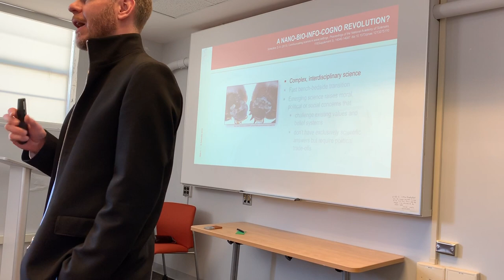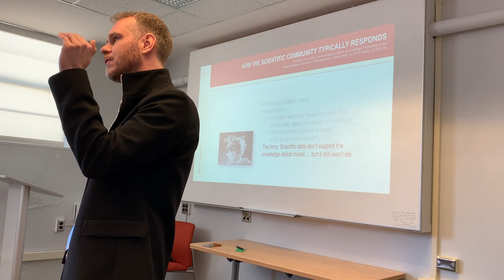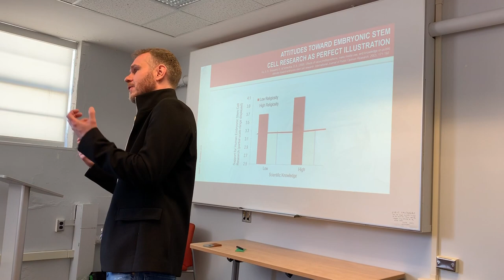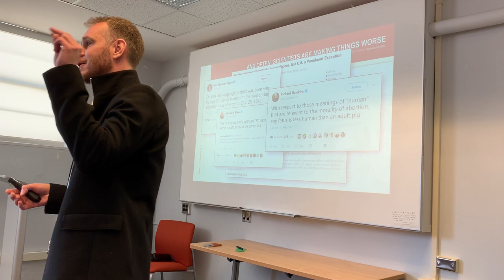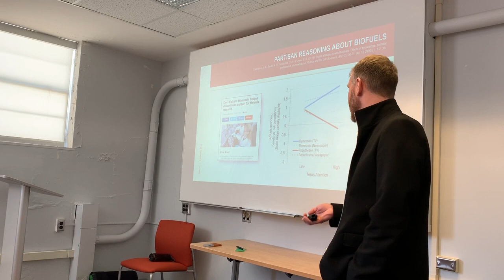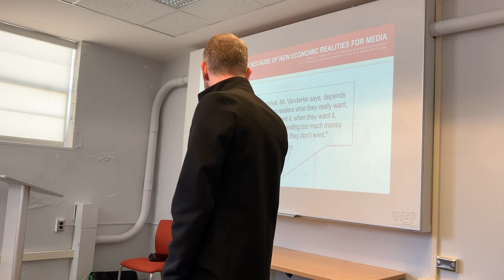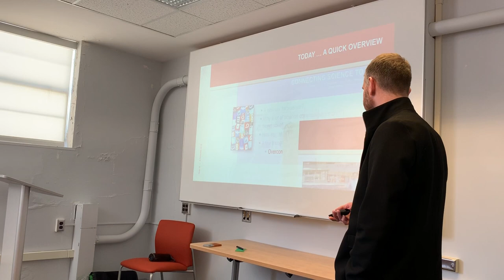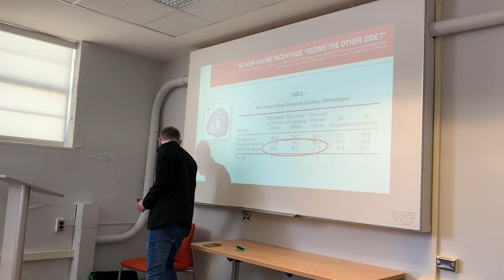SciComm Lunch & Learn: Studying the Science of Science Communication in the Era of Social Media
Studying the Science of Science Communication in the Era of Social Media, Fake News and Short Attention Spans with Dr. Dietram Scheufele.

How does one big snowstorm (in the middle of the hottest year on record) convince the public to ignore overwhelming scientific consensus and dismiss climate change science as a hoax? Why is actress Jenny McCarthy seemingly more influential with respect to public attitudes about vaccination than 99% of the medical community? What makes so many people think “Frankenfood” when they hear the term GMO? Join us at the April SciComm Lunch-and-Learn to hear Dr. Dietram Scheufele, one of the world’s experts on the science of science communication address these questions while discussing his research on science communication strategies and how they affect public decision-making.

Dietram is currently the John E. Ross Professor in Science Communication at University of Wisconsin-Madison. Overall, his work focuses on public attitudes and policy dynamics regarding science, with his most recent work focuses on the effect of social media and other new forms of communication. His outstanding work in this field has led to him co-chairing the National Academy of Science, Engineering, and Medicine’s Standing Committee on Advancing Science Communication Research and Practice, among his many other distinguishing accomplishments.